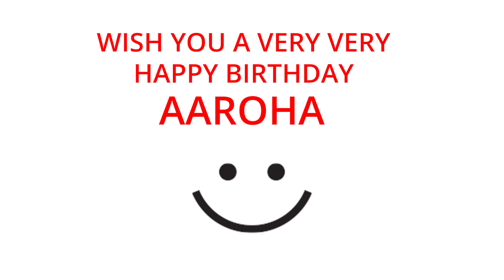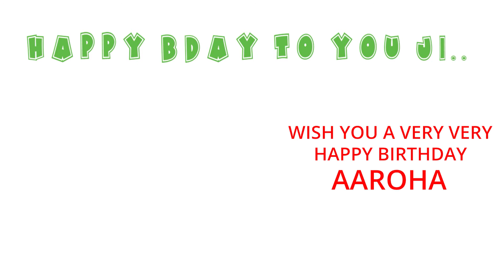Happy Birthday to Aaroha - Birthday Wish From Birthday Bash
Hey Aaroha!